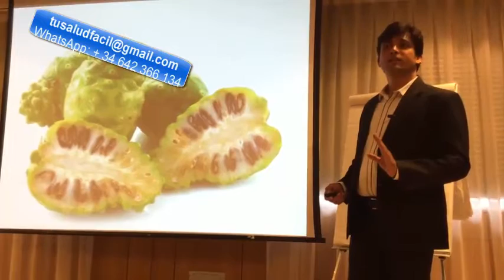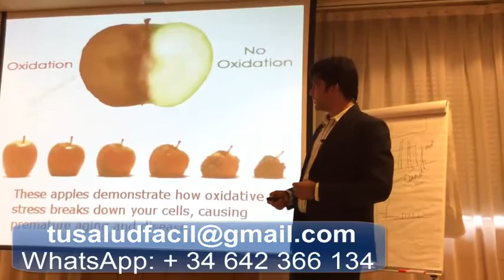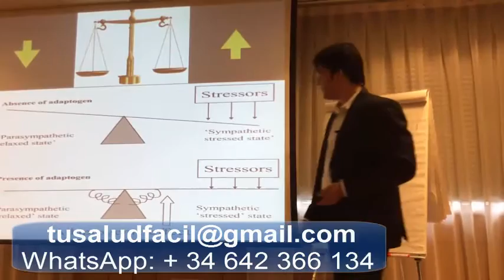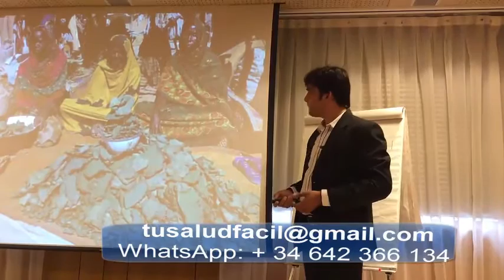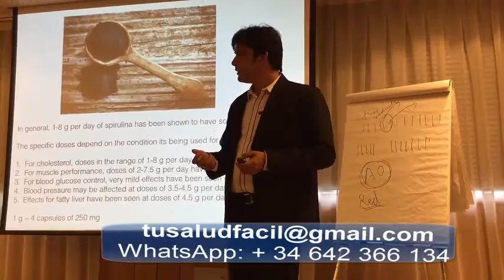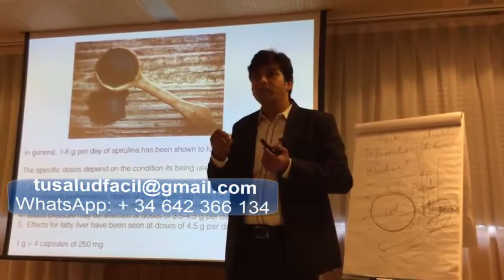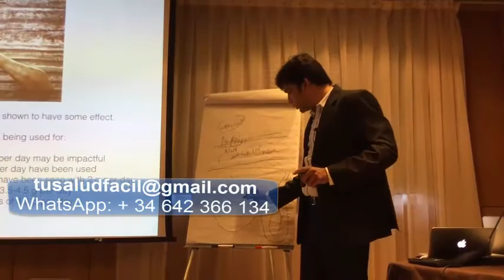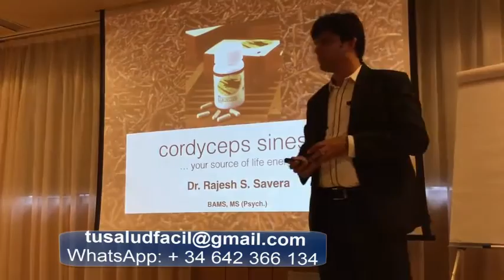♛Parte 2 Confe Santander♛ DR Rajesh S.Savera Ayurveda♛ DXN♛